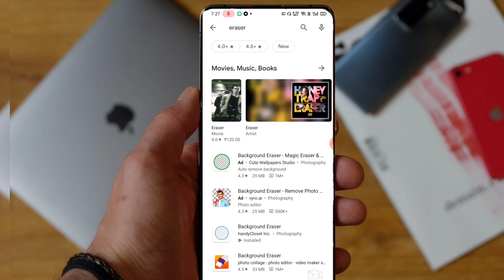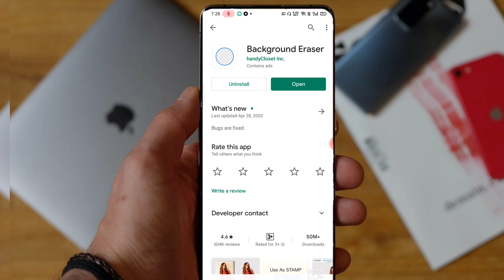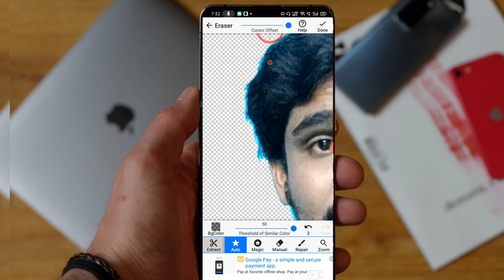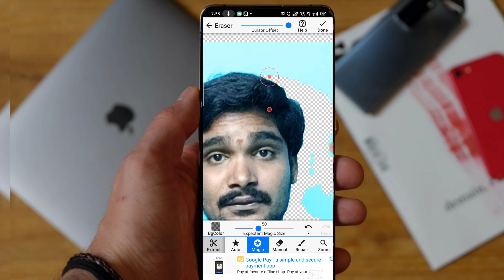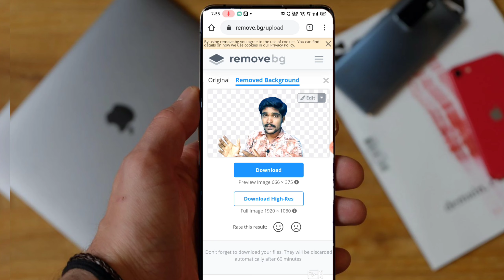How to remove any image background in just 10 seconds || Mahendra tech in telugu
How to remove any image background in just 10 seconds
Change an image background in seconds. No matter what background your photo currently has, with this template you can easily replace it
Now, to replace the background of the photo

change background,back ground automatically change,how to change background of any image,simple process of background change in telugu,learning photoshop telugu,telugu image editing tutorial,easy process of image background removal,photo automatic background remove,Mahendra tech in Telugu,2020 best trick to remove image background,how to change image background with any colour,how to change image background irrespective of background colour
"Keyword"
"online photo editor change background color to white free"
"how to change photo background to white"
"remove background from image photoshop"
"perfect photo background changer"
"background image"
"background eraser tool online free"
"make background transparent free"
"remove background from image powerpoint"
"Keyword"
"remove video background"
"cb background"
"remove.bg not working"
"remove.bg crack"
"romeo bg"
"background image"
"background hd"
"background png"
"picsart background"
"change background of photo in photoshop"
"photoscissors online"
"movavi photo editor"
"background effect online"
"black background photo editing"
"is photoscissors safe"
"clipping magic cost"
"remove background online inpixio"
"photo background changer app for pc"
"change background of photo app"
"photo background download"
"manual background remover"
"signature background remover online"
"remove bg in jio phone"
"online auto cb edit photo"
"photo funny background"
"editing background colour"
"face editing background"
"auto photo background changer download"
"dslr photo background change online"
"break ground photo editing"
"pff background"
"perfect photo background changer apk"
"how to change background in corel photo-paint"

and drop a comment if you facing any difficulties.